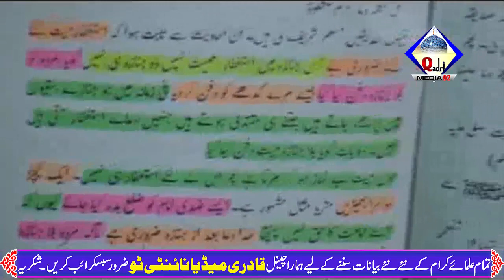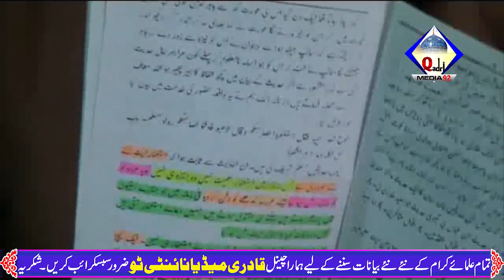Allama Peer Dur E Ali Shah Janaze Kay Baad Dua by To Molana Abdul Hameed Tonsvi 2020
{ Qadri Media 92 Production }OffiCial YouTube Channel